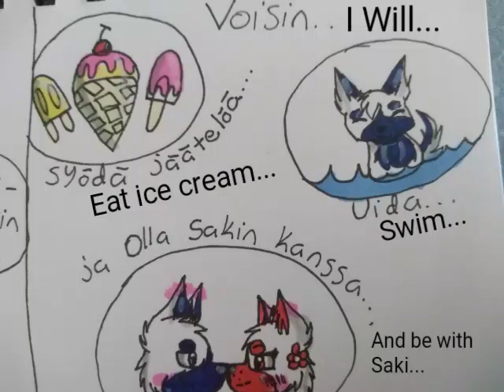LENNY'S SUMMER PLANS|LENNYN KESÄ SUUNNITELMAT